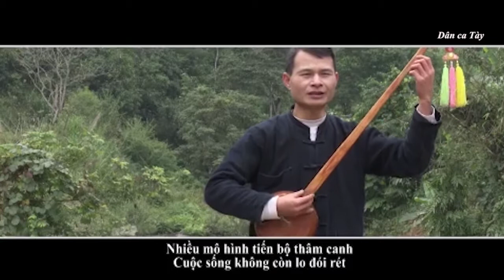Dân ca Tày - Chứ tèo vằn chiêng